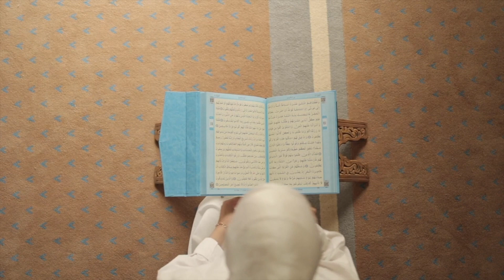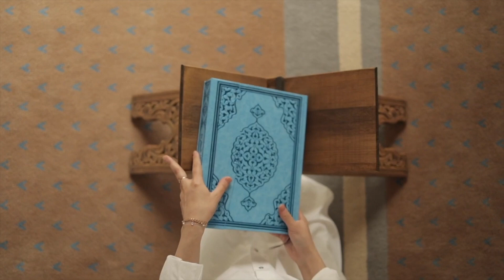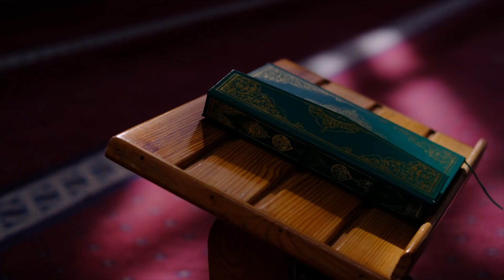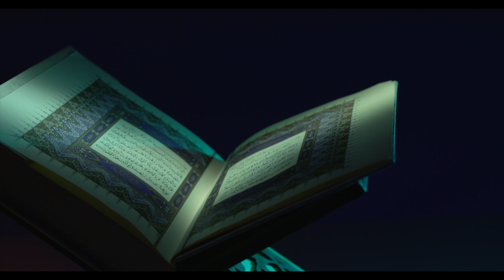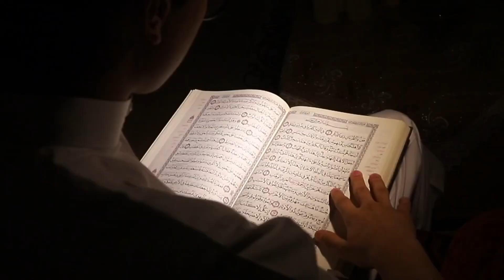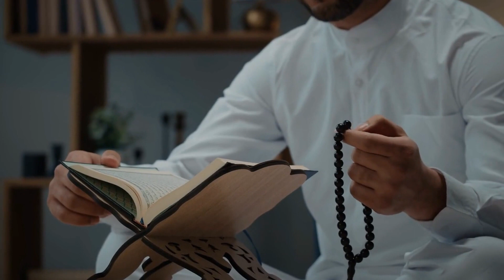Réflexions sur la Sourate al-Fatiha || Oustaz Ben Mokhtar THIAW - # 23